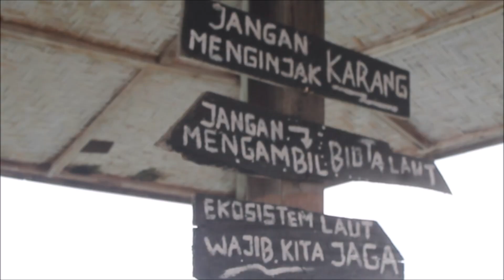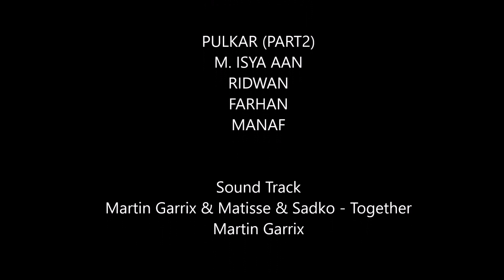KARAMPUANG 2 | CAMP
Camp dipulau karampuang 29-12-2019